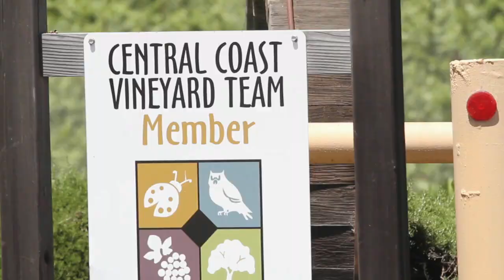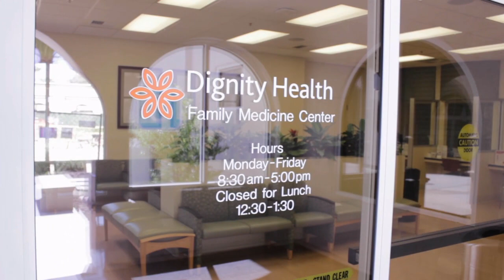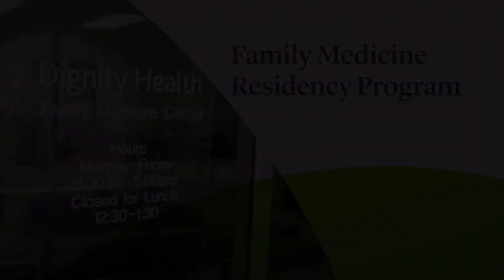Residency Program - Marian Regional Medical Center